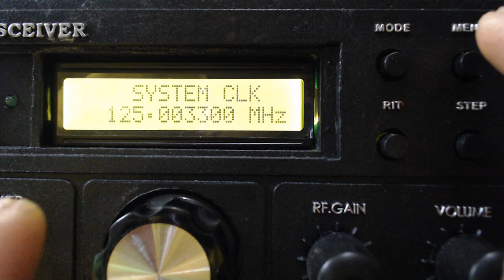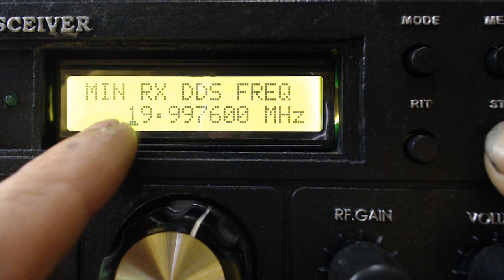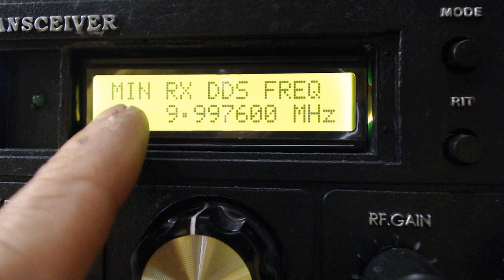EDISI RADIO NELAYAN # TUTORIAL MERUBAH FREQ RADIO JJ YANG DIKUNCI PADA FREQ TERTENTU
Tutorial ini dibuat khusus utk para pemakai radio yg digunakan di kapal nelayan yg freq-nya DIKUNCI  misalnya terendah freq di 10 Mhz ( tidak bisa turun lagi ), agar bisa digunakan di freq seperti umumnya radio - radio amatir  ( 80 meter band / 40 meter band )
PESAN KAMI JANGAN MERUBAH ANGKA - ANGKA PADA SETINGAN DI FEATURE MENU , HANYA DIPERBOLEHKAN MERUBAH SESUAI PETUNJUK YG ADA DI VIDEO TUTORIAL INI SAJA !!! JIKA ANDA MERUBAH SETINGAN YANG LAINNYA DIPASTIKAN RADIO ANDA TIDAK BERFUNGSI  SEBAGAI MANA MESTINYA